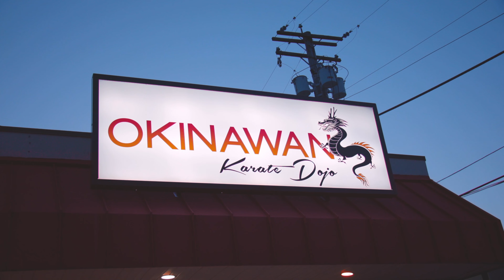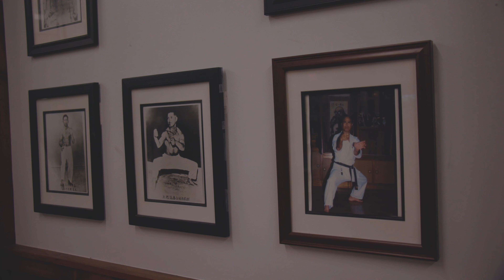More Than Karate